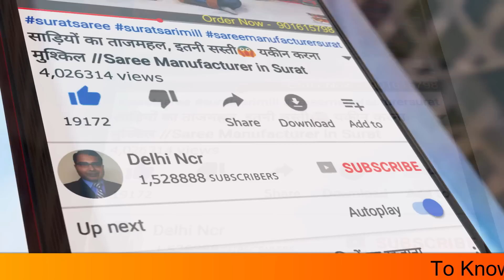1 पीस लहँगा मिलेगा घर बैठे 😊 डायरेक्ट सूरत से थोक के भाव // Buy 1 Piece Lehanga from Surat @80%Off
Click on link to get more detail:-

Address
Om Rudra Fashion
Shop No- 1083/84 A
Universal Textile Market

Promotional वीडियो बनवाने के लिये मेल कीजिए